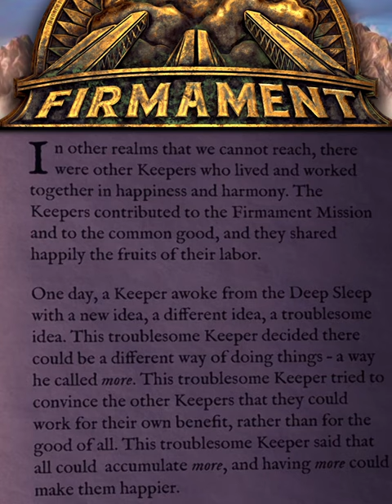Parable of the Keepers | Firmament by Cyan Worlds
This lore book in The Swan has "The Keepers' Parable" which seems to be telling the story of Turner, who changed the ways of the Keepers.  He wanted "More."